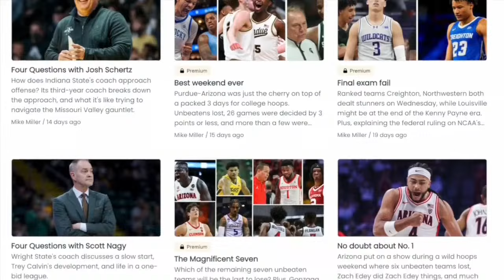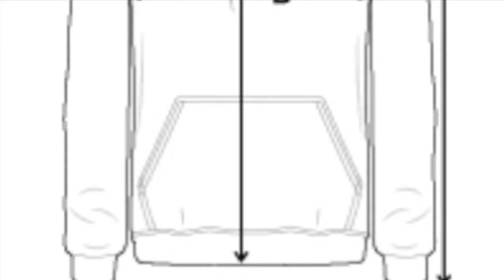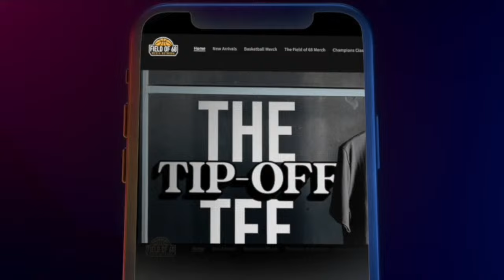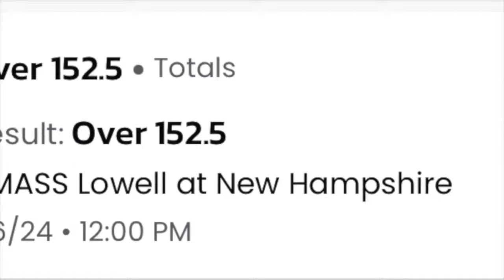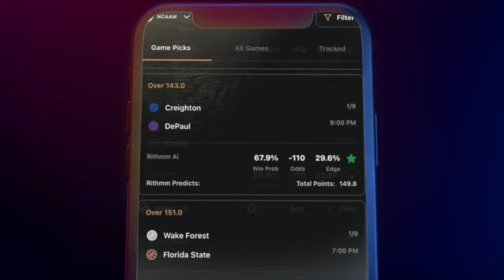Illinois beats Michigan State, Gonzaga is NIT bound and a FULL weekend preview! | AFTER DARK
Rob Dauster, Jerel McNeal and Randolph Childress react to all of Thursday's action and take a look ahead to preview this weekend's action!

0:00 - Welcome!
1:43 - Michigan is in TROUBLE
6:06 - Is Juwan Howard on the hot seat?
8:52 - What is going on at UCLA?
11:20 - Illinois get a BIG win over Michigan State!
25:27 - Biggest takeaway from a wild week
32:30 - FULL weekend preview!
47:42 - Worried about FAU?
50:50 - Will Gonzaga miss the tournament?
56:23 - Toasts of the Night!